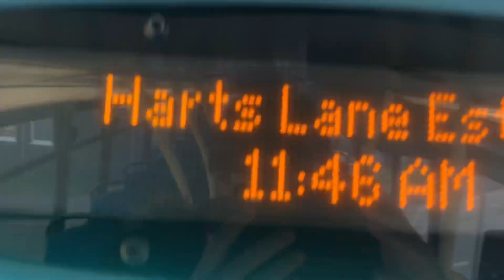Full Route Visual: Route 368 - Chadwell Heath to Barking, Harts Lane - (DW247, LJ59AAN) | DB300 G2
i didnt even realise how short this route was until we got to Barking Station which took about 25 minutes from Chadwell Heath lol. And yes this was filmed on DW247, its just simply not the best bus for kickdown nowadays. I mean it used to but it has decreased in progress so much it probably just gave up now. Anyway enjoy!

©️ STE 2K23